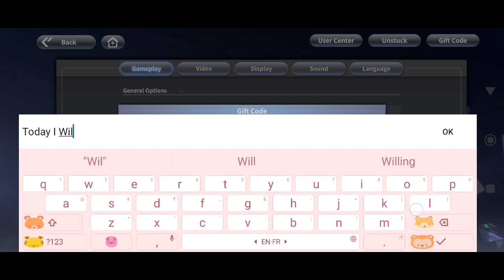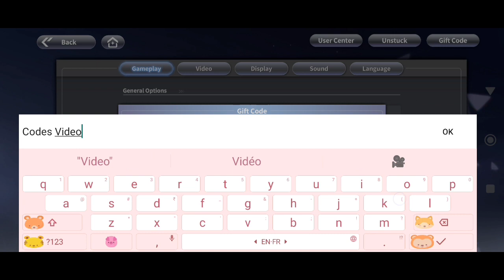One Punch Man World Codes 26 February 2024 || How To Redeem Code || One Punch Man World Gift Codes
Note-